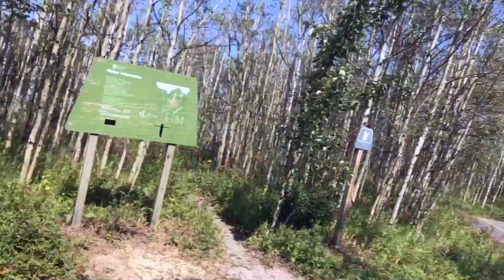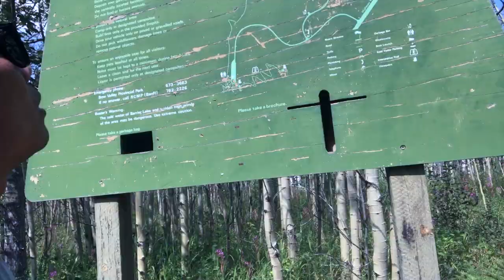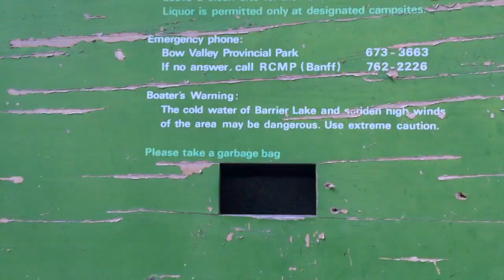Getting Lost? Barrier lake - kananaskis country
Barrier Lake is a man made reservoir at the north end of Kananaskis Country in Alberta, Canada. Highway 40 runs between the lake and Mount Baldy, on the eastern shore. This lake is a very beautiful and clean water. you can swim to the waters and enjoy an awesome view of the lake and the mountain.